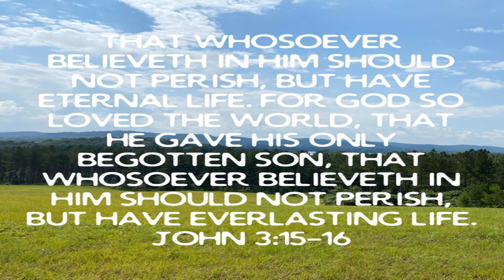Week 10 In Him Scripture Study / Eternal Life For Those Who Believe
August 24 2021 Tuesday

 Week 10 In Him Scripture Study

 Eternal Life For Those Who Believe

 John 3:15-16 Believe that He is…

 God’s Grace is His unmerited favor…

 2 Corinthians 5:17  We are new creatures in Jesus Christ our Lord and Savior…

 2 Corinthians 5:21  We are the Righteousness of God in Jesus Christ our Lord and Savior…

 1 John 1:9  Confess your sins God Will Cleanse You…

 1 Peter 2:24  Healing…

 iOS App

 Android App